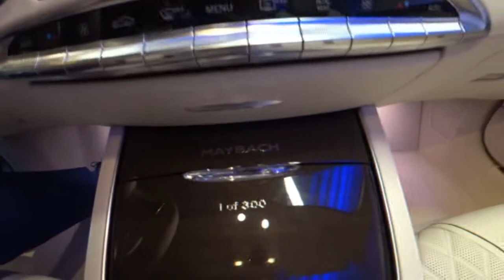AutohausEndres-7-Tage-Livestreamwoche Tag 3/S-Klasse Maybach/Zweigbetrieb in Zehdenick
Hallo liebe Mercedes-Benz Freunde,

in diesem Video haben wir für euch einige Highlights aus dem dritten Teil der Twitch-Livestreamwoche zusammengefügt.

Seid gespannt.

Bei weiteren Fragen steht euch Produktexperte Marty-Mark Gröll zur Verfügung:

Endres GmbH & Co. KG/Friedrichsthaler Straße 22
16515 Oranienburg/ T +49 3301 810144